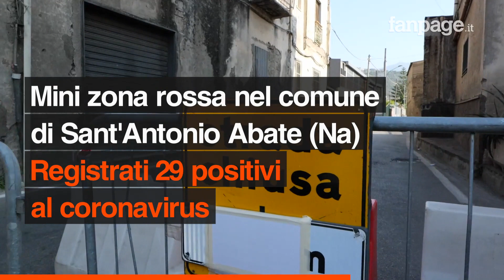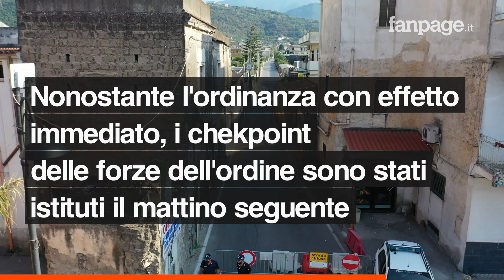Mini lockdown nel napoletano: le persone si sono recate a lavoro nonostante la zona rossa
A Sant'Antonio Abate, piccolo comune di 20mila abitanti si sono registrati 26 casi di Covid-19, tutti collegati a una struttura ricettiva, la Sonrisa. La Regione, dato il numero alto di casi e tutti concentrati nella stessa strada, che si estende per circa 1,2km, ha deciso di creare una mini zona rossa. Purtroppo, anche come confermato dal sindaco di Sant'Antonio Abate, i chekpoint delle forze dell'ordine sono stati istituti solo il mattino seguente all'uscita dell'ordinanza Regionale con effetto immediato. Da ciò, molte persone il mattino sono riusciti a recarsi al lavoro e al ritorno, come documentato da Fanpage.it, vedendo le forze dell'ordine all'ingresso e sapendo che una volta entrati non sarebbero più usciti, hanno deciso di non rientrare a casa e dormire in un'altra casa, forse di parenti o amici.